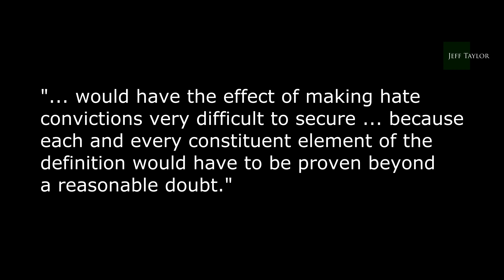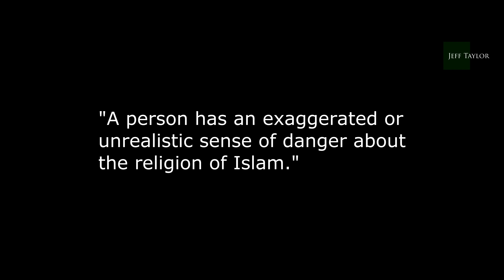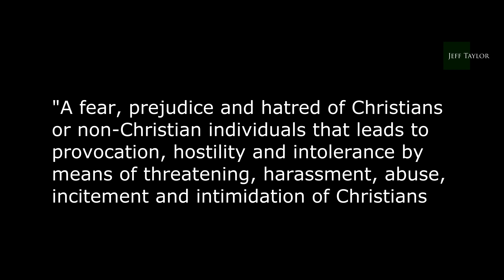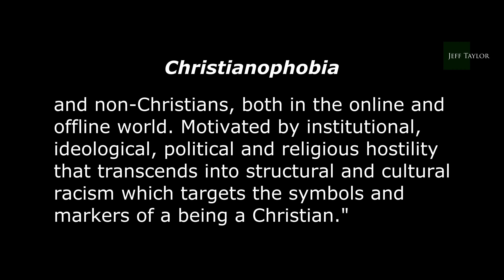Asylum seekers trash Irish hotel!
They came claiming safe haven, they saw, they tasted the food and trashed the hotel. Great to be appreciated, isn't it?